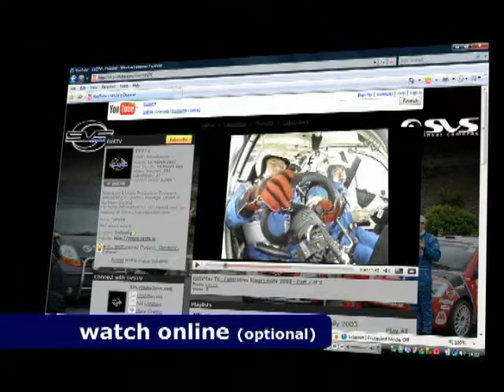2011 Stonethrowers Rally - Fergal Heney & Paul Murphy - Stage 3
SVS Incar camera Footage of Fergal Heney & Paul Murphy in their Toyota Corolla RWD.
Upload Requested By: Fergal Heney.

This is Stage 3 of the 2011 SEPAM Stonethrowers Rally.